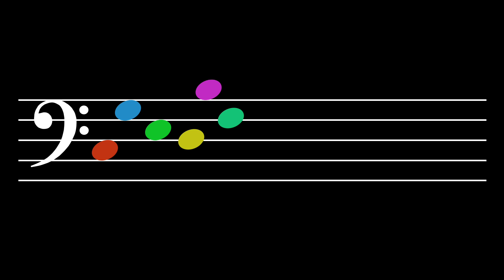Tone Alignment: Level 24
Tones: C, G, E, D, B, F
Octaves: 3, 4, 2, 5

1.  Belief—  Believe that you have a sense of tone.  Believe that you can hear each tone distinctly in your mind.  See yourself being able to sing each tone out of thin air.  It's not so difficult.  Little children can do it.  So, be a little child.

2.  Intention—  Make up your mind that this is what you really want to do.  You do not swim with one toe in the water.  So why would you try to learn that way?  No.  Focus!  And immerse your whole self in what you are studying.

3.  Awareness—  Notice everything.  Notice the beginning of each tone.  Hear how it blossoms in the air and how it decays.  Hear its interaction with the other tones.  Each tone has a different feeling, a different character, a different sound.  Each one touches you in a different way.

4.  Patience—  Take a break when you are tired and cannot focus anymore.  Give your mind time to assimilate what it has learned.  Integration requires focus but it also requires rest.

5.  Consistency—  But do not rest for too long.  Return when it is time to return.  Practice!  This is how you tell your mind that what you are doing needs to be learned.  It is how the body understands that what you want is important and, thus, that adaptation is necessary.

6.  Encouragement—  Tell yourself that you are starting to hear more articulately and that you are becoming more aware of the essence of each tone.  Say, "I am learning.  I am improving.  I'm getting better."  Tell yourself these things.

7.  Recovery—  Sometimes you may think that you are not getting anywhere; that you are doing it all wrong.  But that isn't true.  It's not that you are doing everything wrong; in fact, you are probably doing most things right.  You just need to make a few small changes.  Recover.  Think!  What changes can be made?